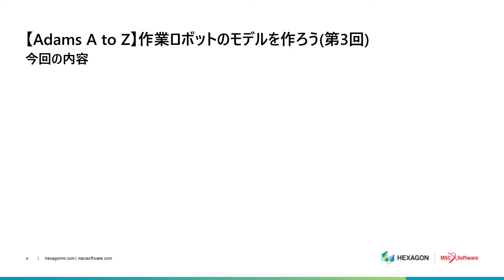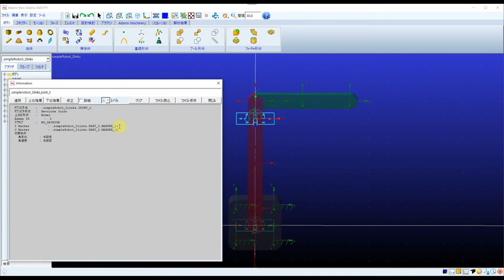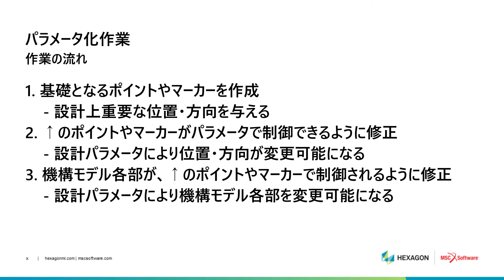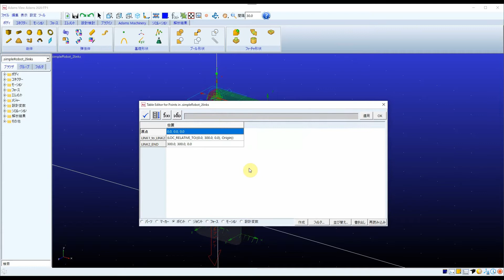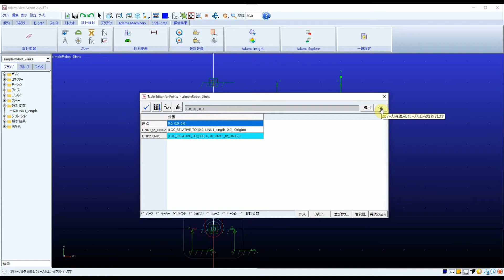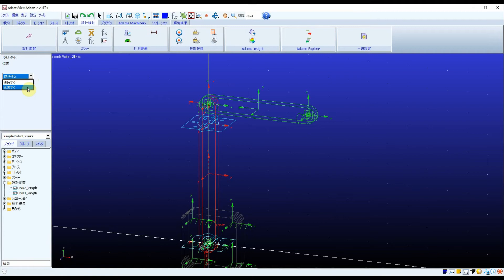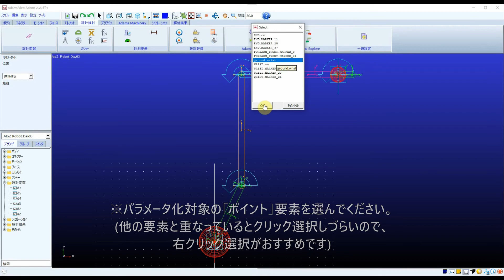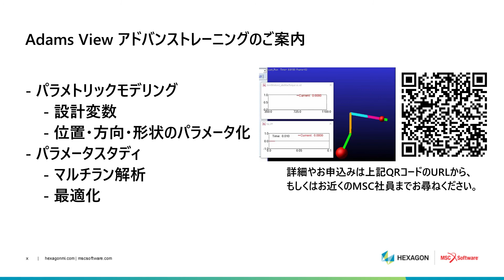【Adams A to Z】作業ロボットのモデルを作ろう（第3回）(1/2)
作業ロボットのAdamsモデル作成を題材に、様々なテクニックやTIPSをお伝えしていくウェビナーシリーズの第3回（前半）です。
今回は、モデルの設計変更を便利にするためにモデルをパラメータ化する手順と、ExcelからAdams解析を実行する仕組みについて紹介します。

[扱う内容]
- ​パラメトリックモデリング
  - パラメータ化方針を決める
  - 設計変数の作成
  - パラメータ化ツール
  - デザインタイム関数 (←前半はここまで)
- Excelを使った解析実行
  - ​仕組みの概要
  - Excelワークブックの準備
  - Webサーバー、Jobサーバーの起動
  - Webブラウザから解析実行

[モデルファイル]
下記のSimCompanionページにて、今回使用したモデルファイル等のデータを配布しています：

下記のSimCompanionページにて、「作業ロボットモデルを作ろう」シリーズの一覧をご確認いただけます：

エムエスシーソフトウェア株式会社 マーケティング部